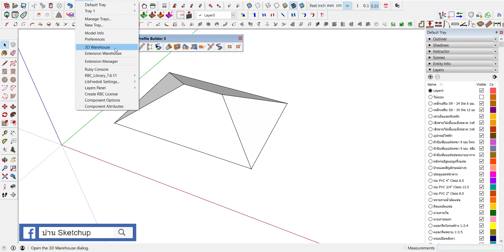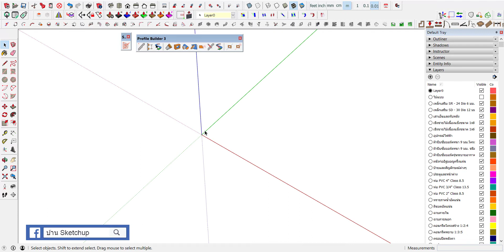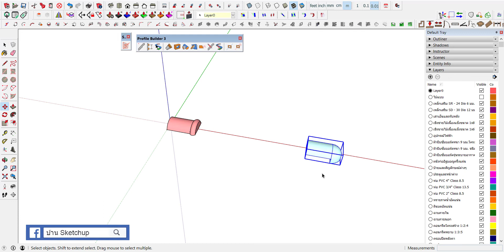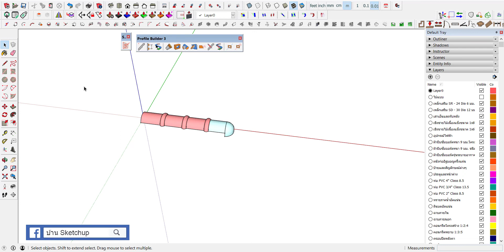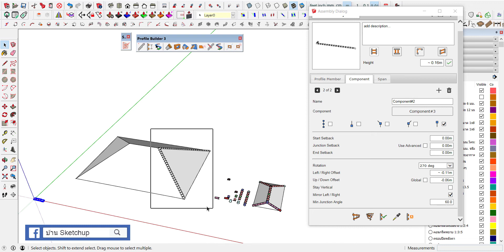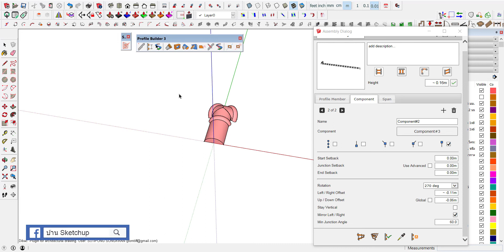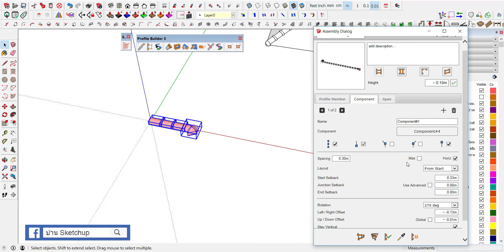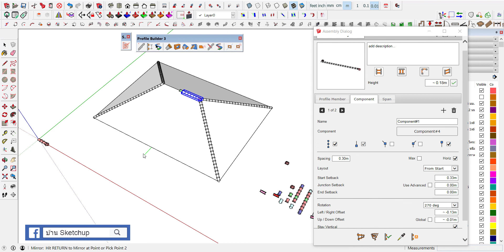การสร้างครอบหลังคาแบบ Auto ด้วย Profile Builder 3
มือใหม่ใช้ Profile Builder 3 ไม่ต้องปวดหัวกับงานครอบหลังคา เพราะ Auto-Assembler ง่ายๆ และ Auto เลยครับ